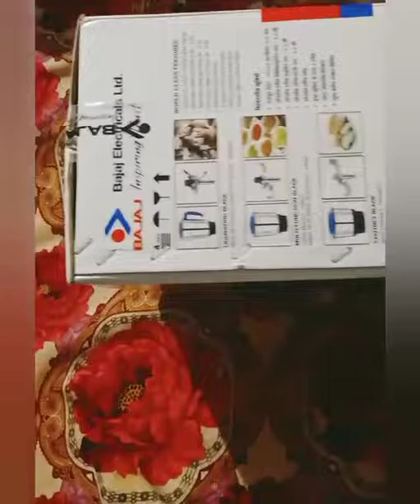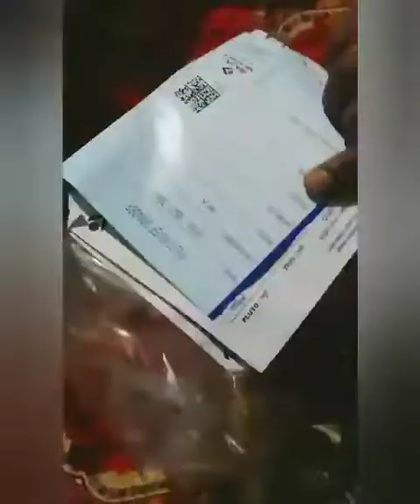Bjaj jucer mixer grinder unboxing